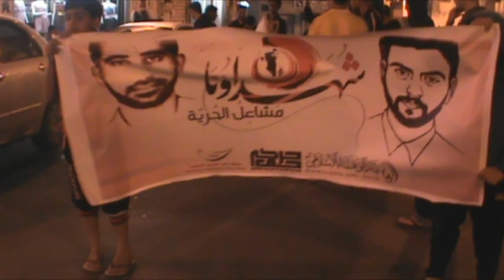مسيرة "17 ديسمبر .. عيد الشهداء الأكبر" بالسنابس 14/12/2013 Bahrain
خرجت مساء أمس السبت (14 ديسمبر/كانون الأول 2013) مسيرة في منطقة السنابس غرب العاصمة البحرينية المنامة استعداداً للمشاركة في فعاليات عيد الشهداء بالسابع عشر من الشهر الجاري، المتظاهرين حملوا أعلام البحرين ورددوا شعارات مناهضة للنظام الخليفي وشعارات تطالب بإسقاط حاكم البحرين حمد بن عيسى آل خليفة.